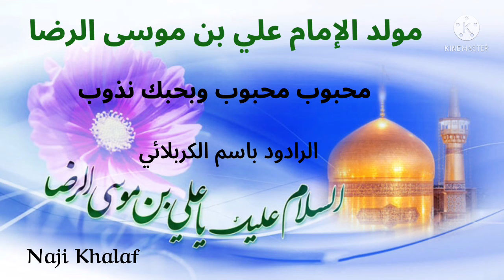مولد الإمام علي بن موسى الرضا ( ع ) .. محبوب محبوب وبحبك نذوب الرادود باسم الكربلائي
مولد الإمام علي بن موسى الرضا ( ع ) ( ١١ ذو القعدة ١٤٨ هـ ) .. محبوب محبوب وبحبك نذوب بصوت الرادود باسم الكربلائي
مولد الإمام الرضا ( ع ) ١٤٢٦هـ -- حسينية آل بو حمد بدولة الكويت
علي بن موسى الرضا (ع ) ( ١٤٨ - ٢٠٣ هـ ) هو الإمام الثامن عند الشيعة الإمامية ، تولى الإمامة بعد استشهاد أبيه الكاظم (ع ) واستمرت إمامته حوالي ٢٠ عامّاً . له ألقاب عدة أشهرها الرضا ، وكنيته أبو الحسن الثاني ، ولد في المدينة المنورة سنة ١٤٨ هـ .
هويته الشخصية :
هو علي بن موسى بن جعفر (ع ) . لقب بألقاب ، أشهرها الرضا ، كما یشتهر بعالم آل محمد ( ص ) حيث ورد عن الإمام الكاظم ( ع ) أنه قال لأبنائه :‌ « هذا أخوكم علي بن موسى عالم آل محمد » ويُعرف بالإمام الرؤوف حيث خاطبه الإمام الجواد (ع ) في زيارته : « السَّلَامُ عَلَى الْإِمَامِ الرَّءُوف ‏» . وكذلك لقب بالزكي ، والرضي ، والولي ، والوفي ، والفاضل ، والصابر ، ونور الهدى ، وسراج الله .
المشهور هو أنه يكنى بأبي الحسن ، ويكنى في بعض أسانيد الروايات بأبي الحسن الثاني ، باعتبار أن والده الإمام موسى الكاظم (ع ) هو أبو الحسن الأول .
نسبه :
هو علي بن موسى بن جعفر بن محمد بن علي بن الحسين بن علي بن أبي طالب (ع ) ، وابن فاطمة الزهراء بنت النبي محمد ( ص ) .
أبوه : موسى الكاظم (ع ) الإمام السابع للشيعة الإمامية ، وجده الإمام جعفر الصادق ( ع ) .
أمه : يرى الشيخ الصدوق أن : أمه أم ولد يقال لها « تُكْتَم » قد سميّت بهذا الاسم عندما كانت مُلكاً للإمام الكاظم ، ثم سمّاها الطاهرة حينما ولدت الإمام الرضا ، وقد روى قوم بأنها تسمى ( سكن النوبية ) ، وسميت ( أروى ) ، وسميت ( نجمة ) وسميت ( سمان ) ، وتكنى ( أم البنين )
فترة إمامته :
تصدى الإمام الرضا (ع ) للأمامة بعد أبيه لمدة ٢٠ سنة بين ( ١٨٣ - ٢٠٣ هـ ) ، عاصر فيها مُلك هارون الرشيد ، ( ١٠ سنوات ) ومُلك محمد الأمين ( ٣ سنوات وخمسة وعشرين يوماً ) ، ثمّ خُلع الأمين واُجلس عمه إبراهيم بن المهدي المعروف بابن شكلة ( ١٤ يوماً ) ، ثُم اُخرج محمد ثانية وبويع له وبقى بعد ذلك ( سنة وسبعة أشهر ) وقتله طاهر بن الحسين ، ثُم مُلك المأمون ، ( ٥ سنوات ) .
رحلته إلى خراسان :
وقد كانت هجرة الإمام الرضا ( ع ) من المدينة إلى مرو في سنة  ٢٠٠ هـ ، وهذا ما صرح به بعض الباحثين ، حيث قالوا : أن الإمام الرضا استقرفي المدينة حتى سنة ٢٠١ هـ ، ودخل مرو في شهر رمضان من السنة نفسها .
كما ذكر الشيخ المفيد أن المأمون قد أنفذ إلى جماعة من آل أبي طالب ، فحملهم إليه من المدينة ، وفيهم الرضا علي بن موسى ، فأخذ بهم على طريق البصرة حتى جاءوه بهم ، وكان المتولي لإشخاصِهم هو المعروف بالجلودي ، فقدم بهم على المأمون ، فأنزلهم داراً ، وأنزل الرضا علي بن موسى داراً ، وأكرمه ، وعظّم ، أمره ، ويختلف الشيخ المفيد في روايته هذه مع اليعقوبي في كون رسول المأمون لجلب الإمام هو الجلودي لا الرجاء بن الضحاك .
فقد جاء في تاريخ اليعقوبي أن المأمون أمر الرجاء بن الضحاك - وهو من أقارب الفضل بن سهل بجلب الإمام الرضا ( ع ) من المدينة إلى خراسان عن طريق البصرة ، وقد حدد المأمون مسيراً خاصّاً لقافلة الإمام خشية من أن يمر الإمام على المناطق التي تقطنها الشيعة ، ويلتقي بهم فأمر أن لا يأتوا به عن طريق الكوفة ، بل عن طريق البصرة وخوزستان وفارس ومنه إلى نيشابور ، فهكذا كانت حركة الإمام استناداً لكتاب أطلس الشيعة : المدينة ، نقره ، هوسجة ، نباج، حفر أبي موسى ، البصرة ، الأهواز، بهبهان ، إصطخر ، أبرقوه ، ده شير ( فراشاه ) ، يزد ، خرانق ، رباط بشت بام ، نيشابور، قدمكاه ، ده سرخ ، طوس ، سرخس ، مرو .
ومن أهم وأوثق ما حدث في هذا الرحلة الطويلة حديث الإمام في مدينة نيشابور المشهور بحديث سلسلة الذهب .
طلب المأمون العباسي من الإمام الرضا (ع ) ، أن يكون ولي عهده في الخلافة ، فرفض الإمام ذلك ، كما تشير جملة من الأخبار والروايات ، غير أن المأمون التجأ إلى تهديد الإمام الرضا، بالتصريح تارة وبالتلويح أخرى ، ممّا دفع بالإمام ولحفظ الدماء ، لقبول ولاية العهد بشرط أن لا تكون له أي سلطة تشريعية أو تنفيذية في حكم المأمون من قبيل : التنصيب والعزل ، فقبل المأمون ذلك .
شهادته :
أجمع علماء ومؤرّخو الشيعة على أن الإمام الرضا (ع ) استشهد بسبب السم الذي دس له في العنب أو الرمان ، بأمرٍ من المأمون العباسي.
فقد روى الشيخ المفيد أن عبد الله بن بشير قال : أمرني المأمون أن أطول أظفاري عن العادة ، ولا أظهر لأحد ذلك،  ففعلت ، ثم استدعاني، فأخرج إلي شيئاً شبه التمر الهندي ، وقال لي : اعجن هذا بيديك جميعاً ، ففعلت ، ثم قام ، وتركني، فدخل على الرضا (ع ) ، فقال له : ما خبرك ؟ قال : أرجو أن أكون صالحا . قال له : أنا اليوم بحمد الله أيضاً صالح ، فهل جاءك أحد من المترفقين في هذا اليوم ؟ قال : لا، فغضب المأمون ، وصاح على غلمانه ، ثم قال : خذ ماء الرمان الساعة ، فإنه مما لا يستغنى عنه ، ثم دعاني ، فقال : ائتنا برمان ، فأتيته به ، فقال لي أعصره بيديك ، ففعلت ، وسقاه المأمون الرضا بيده ، فكان ذلك سبب وفاته ‏، وقد دفنه المأمون في بيت حميد بن قحطبة الطائي أي البقعة الهارونية الواقع في قرية سناباد ، حيث يقع الحرم الرضوي اليوم في محافظة خراسان مشهد المقدّسة .
ونقل الصدوق جملة من الروايات بهذا المضمون ، ذكر في بعضها أن المأمون دس إليه السم في العنب وفي بعضها العنب والرمان .
مولد_الإمام_الرضا ( ع ) .. محبوب محبوب وبحبك نذوب بصوت الرادود باسم الكربلائي
مولد الإمام علي بن موسى الرضا ( ع ) .. محبوب محبوب وبحبك نذوب بصوت الرادود باسم الكربلائي
محبوب محبوب وبحبك نذوب بصوت الرادود باسم الكربلائي
مولد الامام الرضا ( ع ) بصوت الرادود باسم الكربلائي
مولد الامام الرضا ( ع )
مولد الامام علي الرضا ( ع )
مولد الإمام